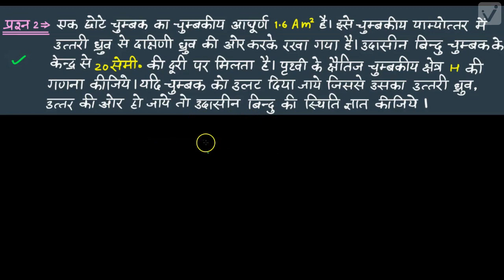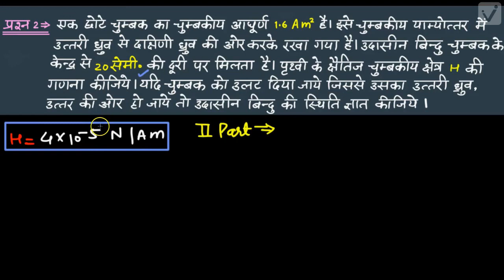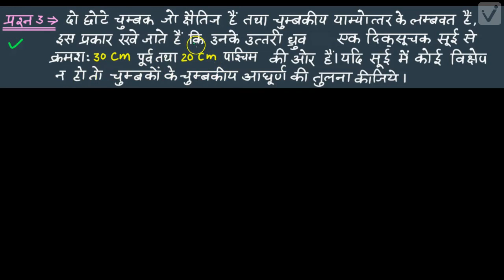चुम्बकत्व एवं द्रव्य (कक्षा -12)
_class-12

Following are the salient features of our platform:
- Concept-Based Learning
- Video Lessons In Hinglish & Hindi
- Personalisation
- Interactive Questions & Tests
- Progressive Learning